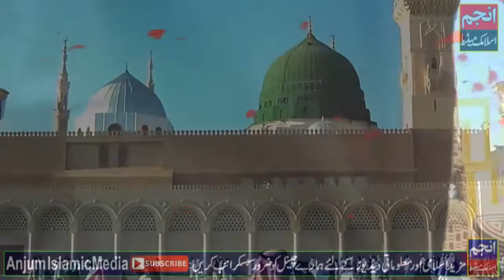Ab Meri Nigahon Mein Jachta Nahi Koi Owais Raza Qadri Anjum Islamic Media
((( Click to More our videos )))